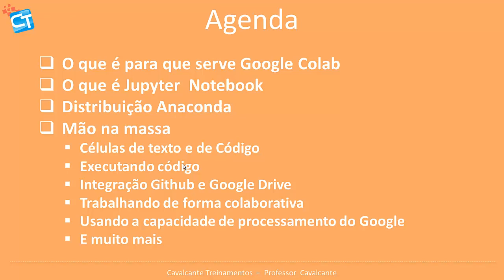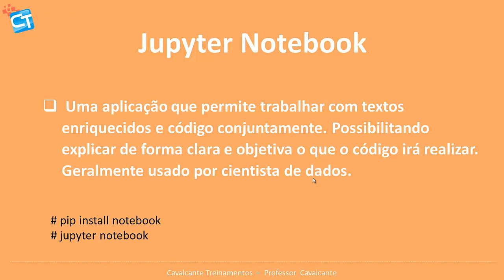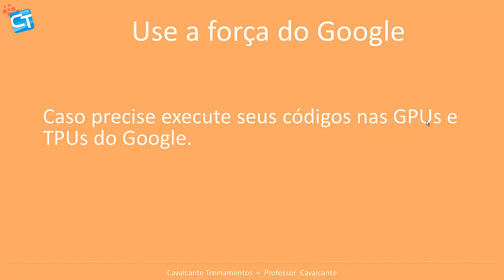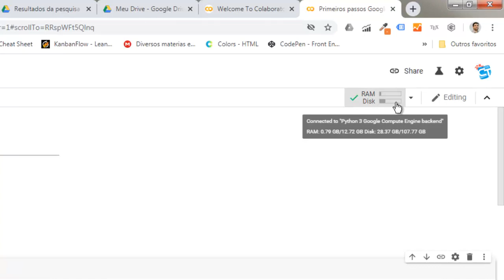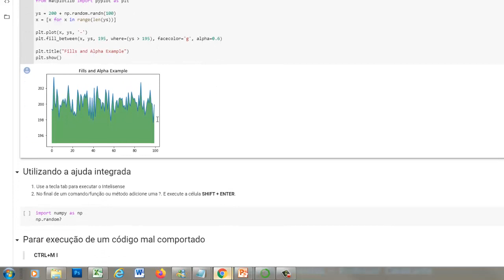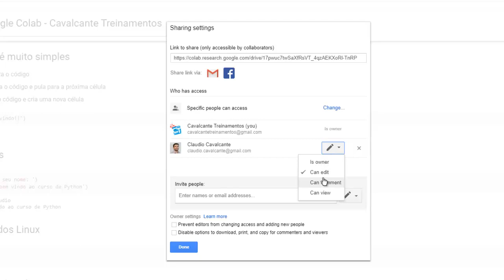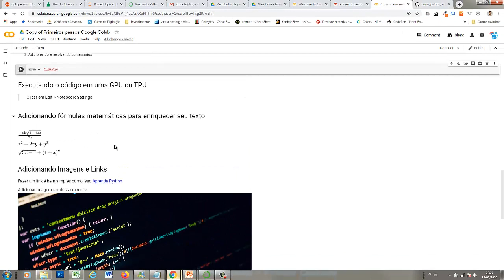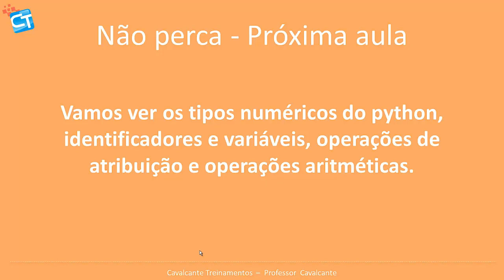Python Completo - #05 - Python na Nuvem - Google Colab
Nesta vídeo aula vamos aprender como utilizar o Google Colab, uma ambiente de programação de alta performance disponibilizado de graça pela Google na nuvem. Você pode programar, estudar de qualquer lugar.

Iremos entender o que é o Jupyter Notebook, o que é um Notebook. Conheceremos a distribuição Python Anaconda.

Então vamos meter a mão na massa e conhecer diversos detalhes do Colab, como inserir código, fórmulas matemáticas, texto enriquecido e muito mais.

Vem com a gente e seja um profissional melhor.

Faça parte da nossa lista VIP e receba dicas e tutoriais gratuitamente.

Professor: Cavalcante